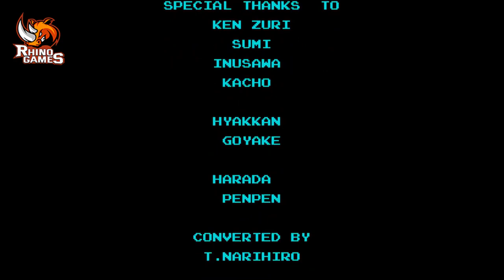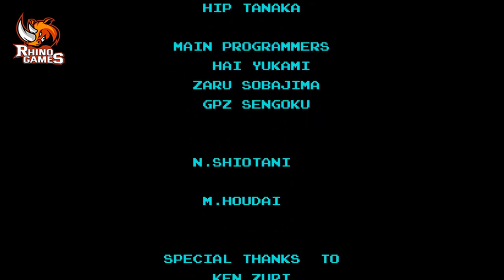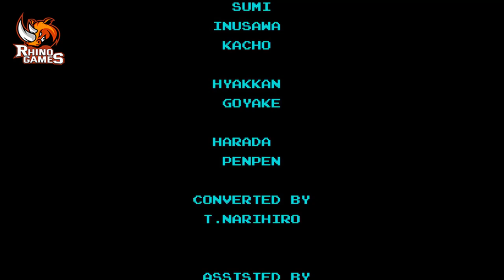Metroid (NES) 1986 Full Game 100% Walkthrough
A complete full game 100% walkthrough for the entire story mode of Metroid on NES.  This covers all main levels, plus levels and expert levels in the entire game.

This is an instructional video that shows how to complete the entire game from start to finish.  Did you enjoy the Metroid and looking for more games?  I've got it tons of videos from all of your favorite games.